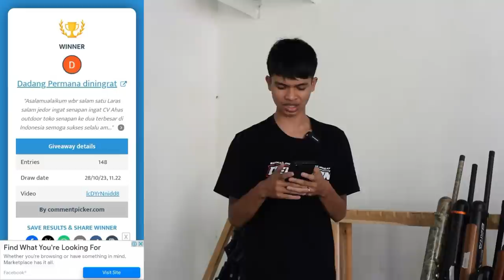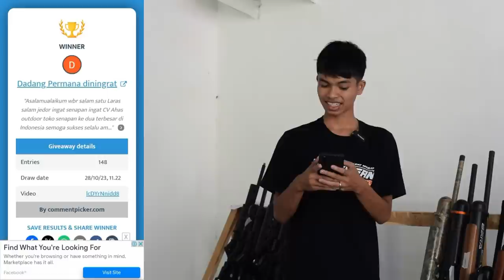PROMO TERBARU HARGA 2 JUTAAN SAJA !!! UPDATE HARGA SENAPAN ANGIN PCP BOCAP POPOR KAYU TERBARU 2023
4 CARA BELI / ORDER :

1. BAYAR DITEMPAT / COD
2. TRANSFER BANK

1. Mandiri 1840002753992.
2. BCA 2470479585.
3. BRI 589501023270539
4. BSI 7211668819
Semua atas nama ABDULLAH

4. Datang ke alamat kami di Desa raguklampitan RT 04 RW 01 Batealit Jepara Jawa Tengah